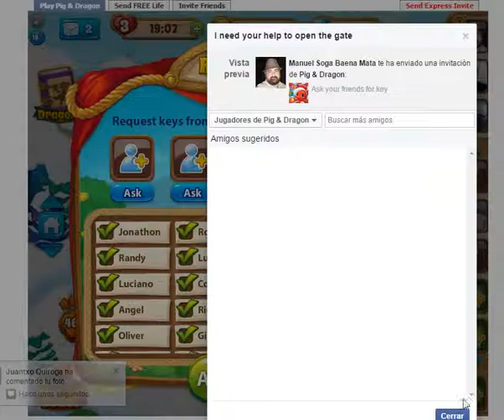Pig & Dragon Level 475